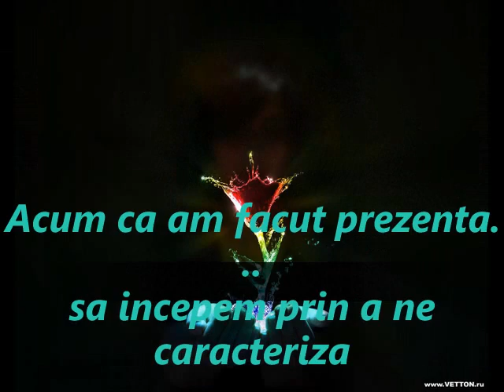clasa 9 Coriginal mingir.....